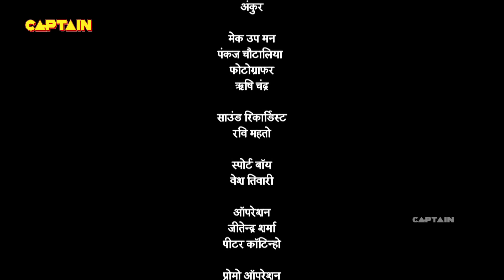पंडित रामा कृष्ण भेष बदलकर आये महाराज कृष्णदेवराय के समक्ष | Tenali Rama-तेनाली रामा | Ep 417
पंडित रामा कृष्ण भेष बदलकर आये महाराज कृष्णदेवराय के समक्ष  | Tenali Rama-तेनाली रामा | Ep 417 | Full Episode

Starcast: Manav Gohil, Krishna Bharadwaj, Nimisha Vakharia